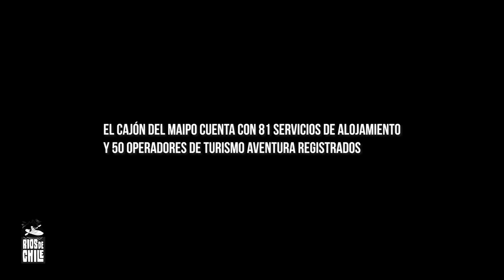Ríos de Chile Temporada 2 – Capítulo 7: Río Maipo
Pedro Astorga revive una de las aventuras más épicas de su vida al descender nuevamente por la cascada Kolü Ko de San José de Maipo. Durante el recorrido, conocerás algunos imperdibles de la zona como las termas Colina y el sector de escalada de Torrecilla.